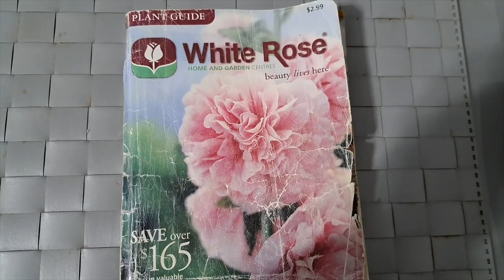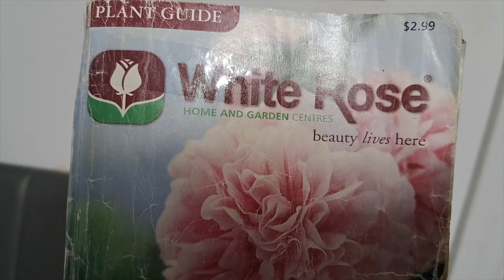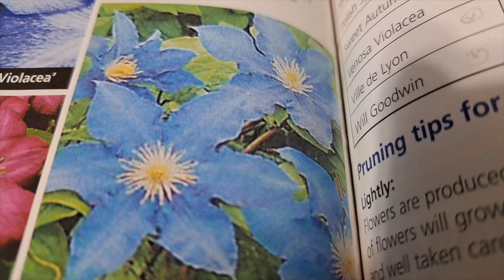Queen of Flowering | Clematis Vine Varieties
The beautiful and colourful blossoms of Clematis will compliment any arbour or fence. It's a perfect addition to any garden.

My garden is located in Zone 5 in Toronto.